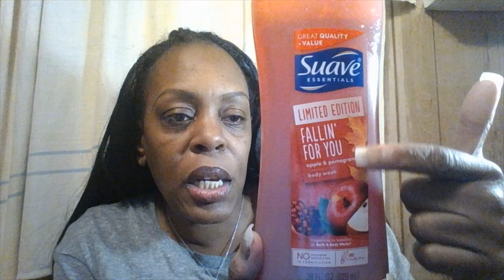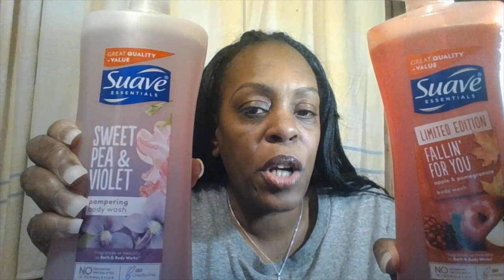MY NEW BODY WASHES | 2022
GOOD EVENING TO THE BEAUTY ROOM FAMILY!  HOW WAS EVERYONE'S DAY OR EVENING. ''HAPPY MONDAY '' IN TONIGHT'S VIDEO IT'S ALL ABOUT MY NEWLY BOUGHT BODY WASHES FROM MY LOCAL WALMART.  CHECKOUT FOR NEW BODY WASHES.

THANK YOU ALL SO MUCH FOR THE LOVE AND SUPPORT THAT I GET FROM MY CHANNEL. I HOPE IM INSPIRING YOU ALL BEACUSE YOU ALL INSPIRE ME ALL THE TIME.  SO PLEASE STAY SAFE, STAY ENCOURAGE DREAM BIG TO THE SKY.  ENJOY THE REST OF YOUR WEEK. BYE